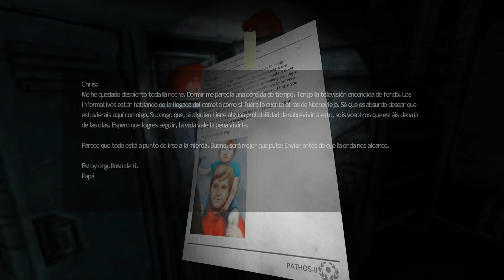Soma - Episodio 3: Nuestra guía es Catherine Chun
Hola guías. Hoy partiremos hacia Lambda, y conoceremos a Catherine Chun, pero aparecerá un nuevo enemigo que pinta muy mal. :P

🚨🚨 MI LISTA DE REPRODUCCIÓN DE SOMA 🚨🚨 👇👇👇👇❗❗❗